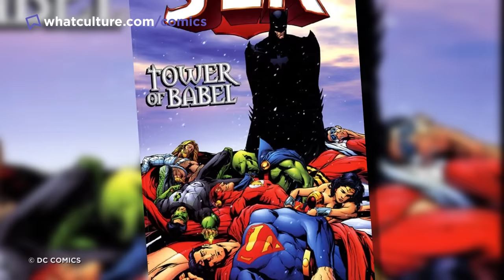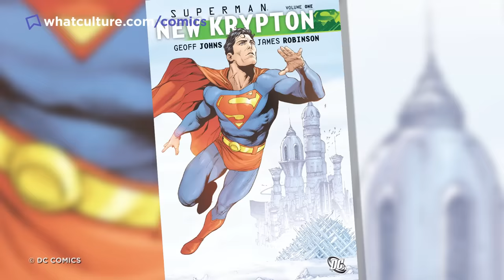10 Superman Fates Worse Than Death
Some fates are so nightmarishly terrifying, death would be seen as a mercy.